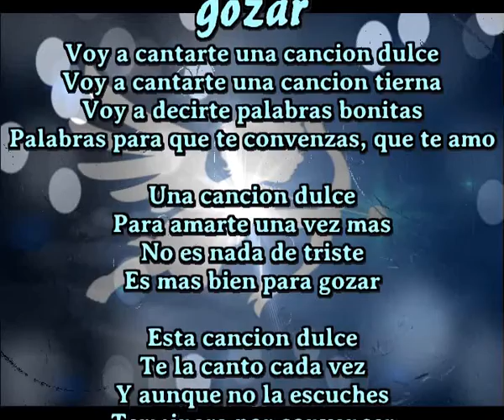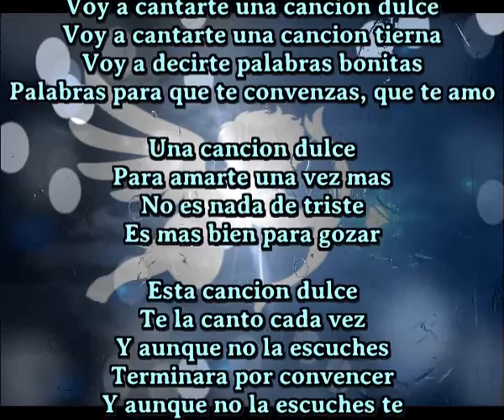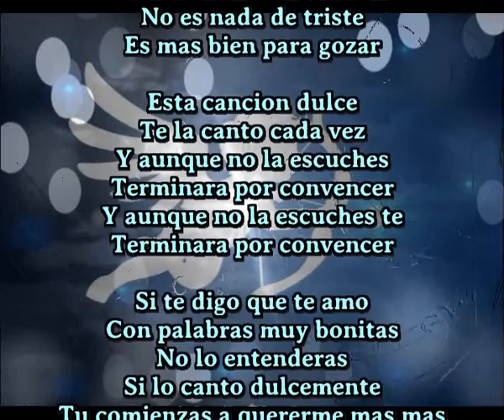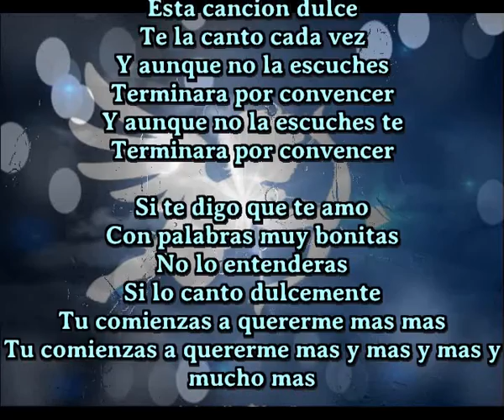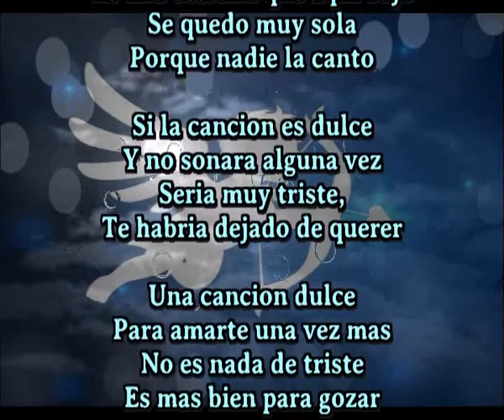Es mas bien para gozar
Voy a cantarte una cancion dulce
Voy a cantarte una cancion tierna
Voy a decirte palabras bonitas
Palabras para que te convenzas, que te amo

Una cancion dulce
Para amarte una vez mas
No es nada de triste

Esta cancion dulce
Te la canto cada vez
Y aunque no la escuches
Terminara por convencer
Y aunque no la escuches te
Terminara por convencer

Si te digo que te amo
Con palabras muy bonitas
No lo entenderas
Si lo canto dulcemente
Tu comienzas a quererme mas mas
Tu comienzas a quererme mas y mas y mas y mucho mas

Una cancion bella
Es una estrella que aqui bajo
Se quedo muy sola
Porque nadie la canto

Si la cancion es dulce
Y no sonara alguna vez
Seria muy triste,
Te habria dejado de querer